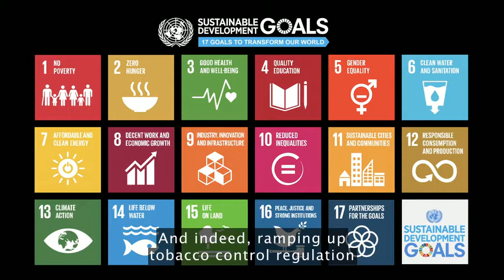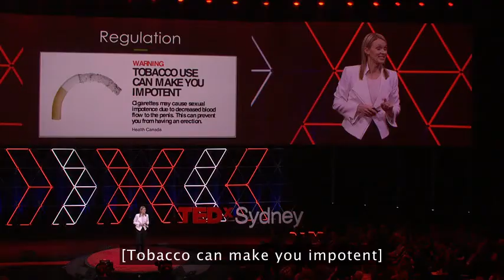TED Talks - Dr Bronwyn King AO - You may be accidently investing in cigarette companies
Unlocking purpose, performance and power

Dr Bronwyn King is a social entrepreneur, movement maker, sustainability expert, company director, medical specialist and globally renowned humanitarian on a mission to inspire and transform organisations into purpose driven, sustainable businesses. Her engagement across the global corporate, finance, health and diplomatic sectors has provided unique insights into universal power structures – what works, what doesn’t and how to sidestep ‘the impossible’.

Bronwyn has mastered the art of translating a simple idea into a global movement – the initiative she launched at the United Nations in 2018 now has more than AU$ 15 trillion behind it. Bronwyn delights in sharing her most compelling insights to help spark change for the better. Her 2017 TEDx Sydney talk has been viewed more than 3 million times.

She has been recognised with countless awards. Most notably, she was awarded an Order of Australia (AO) in 2019 for distinguished service to community health and named 2019 Melburnian of the Year.